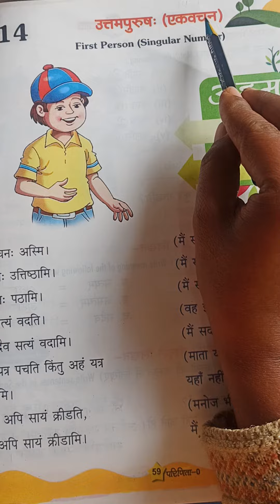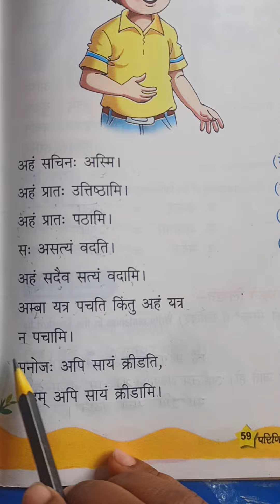class 6ABC sanskrit lesson 14